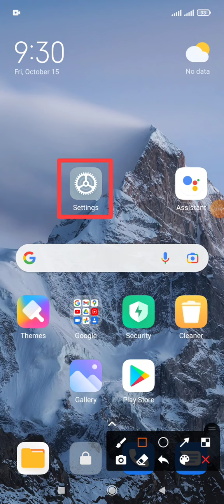How to Updates Apps today data usage amount on Redmi note 10 and Xiaomi Phone